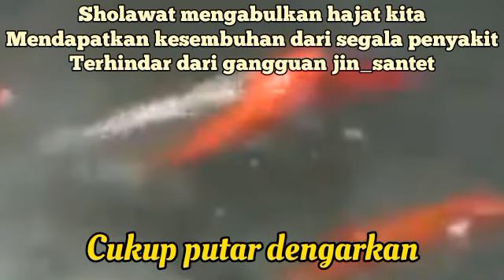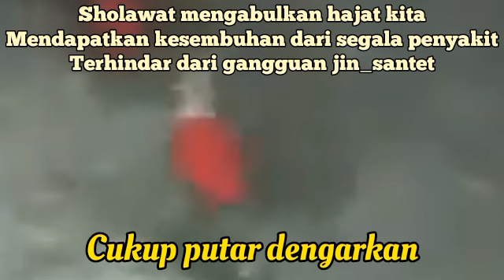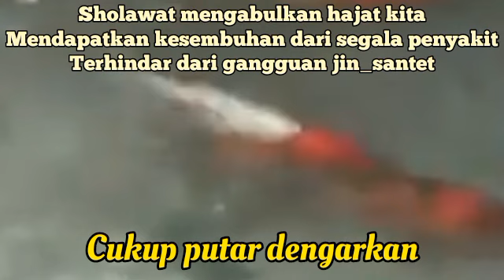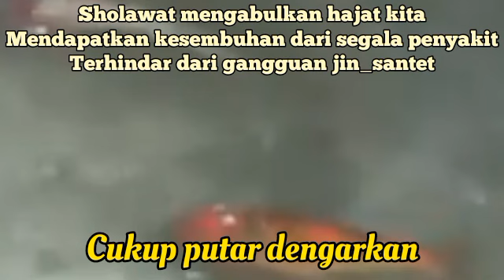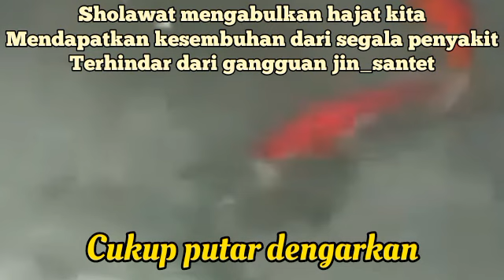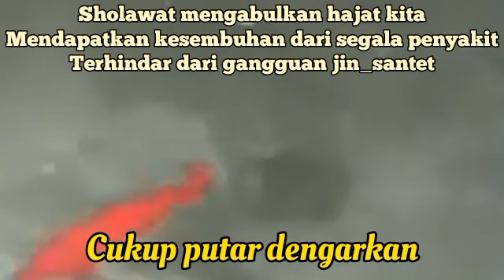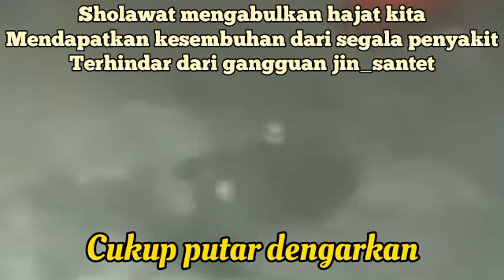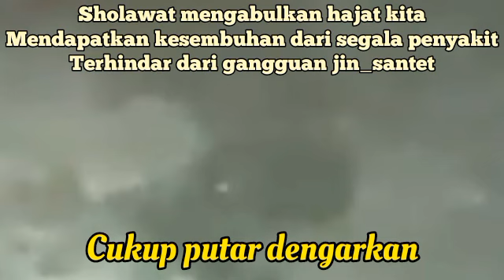bermunajat di sepertiga malam_16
Qasidah Burdah Salah satu shalawat yang sangat   adalah shalawat atau Qasidah Burdah. Syair yang berisi pujian-pujian terhadap Nabi Muhammad saw, pesan moral, nilai spiritual dan semangat perjuangan, yang sering dibaca saat memperingati maulid Nabi Muhammad saw.

1. Mujarab dalam mengabulkan hajat-hajat kita dengan izin Allah.
2. Sebagai wasilah atau sarana untuk mendapatkan kesembuhan dari penyakit.
3.Terhindar dari gangguan jin, santet, dan hal-hal ghaib lainnya.